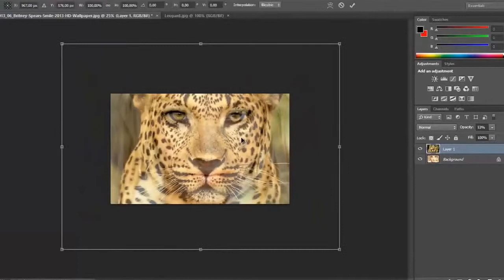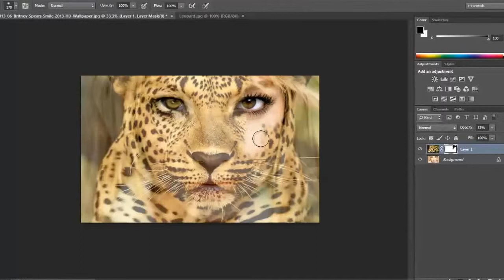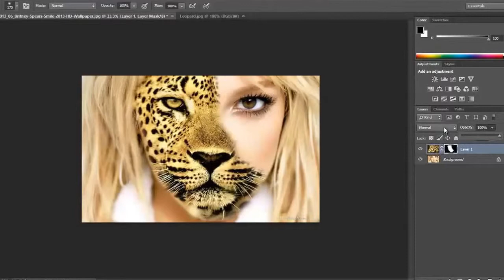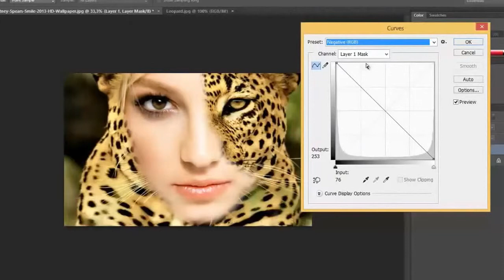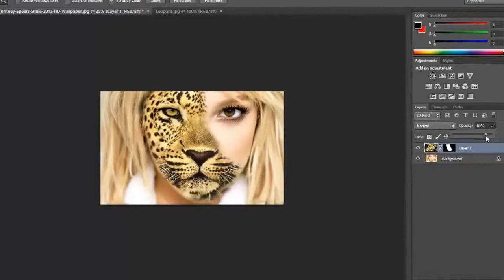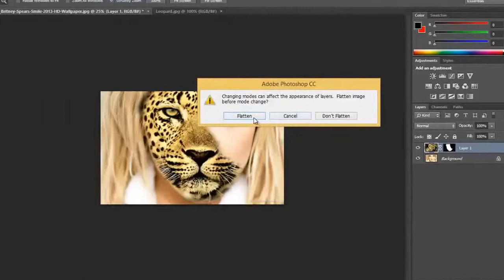Half Woman in Photoshop - Latest Photoshop Tutorial